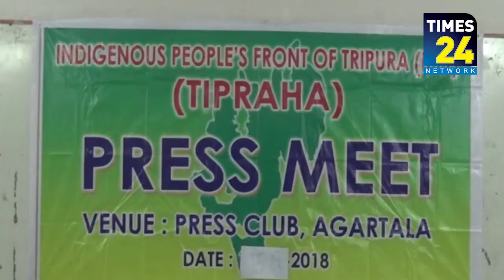আগামী ২৩ আগস্ট পৃথক তিপ্রাহা ল্যান্ডের দাবি দিবস পালন করবে আই পি এফ টি তিপ্রাহা গোষ্ঠী